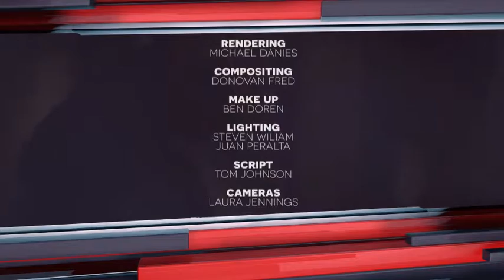Broadcast Pack (After Effects Template)